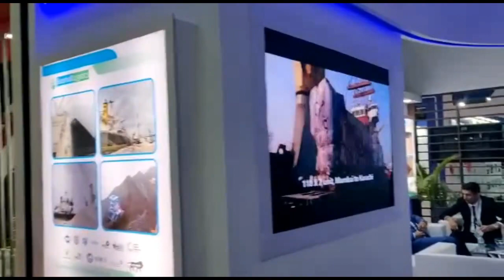Seashell Logistics at CTL BHP 2020 | BREAK BULK, PROJECTS & HEAVY LIFT 2020.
South Asia's Mega event on Shipping solution for BREAK BULK, PROJECTS & HEAVY LIFT 2020.

Our Services:
1) Own CHA license for custom compliance services

2) Single window logistics solution for EXIM need

3) MTO/NVOCC/Shipping Agency

4) Customized services for power equipments(Turbine, Generator, etc )

5) Expertise in handling Heavy-Lifts/HVAC /Projects/ODC/Infra equipments/Break bulk shipments/All range of cargos

6) Freight Forwarding and Door to Door Logistics from/to worldwide destinations through own offices and agency network

7) Provide End to End supply chain logistic solution risk free by having its on route survey mechanism ( Road & bridge capacity and other technical issues)

8)  Own Warehouse at Nhava Sheva (approx 4lacs sq feet)

9) Air shipments including Air charters

10) Customs Clearance for all imports/exports, including Ex-works, DDU, DDP services for worldwide destinations

11) Broking for Projects, Heavy Lifts, Steel, Break Bulk, Bagged and Bulk Cargoes

12) Voyage Chartering for Projects, Heavy lifts, Steel, Break Bulk, Bagged and Bulk Cargoes

13) Time charter of Vessels

🏢CORPORATE HEAD OFFICE- MUMBAI (INDIA)

🕹 SEASHELL LOGISTICS PVT LTD 211/212, MONARCH PLAZA PLOT NO 56, SECTOR 11, CBD BELAPUR NAVI MUMBAI - 400 614, MAHARASHTRA

Heavy lift handling project at Haldia by Kolkata team | Seashell logistics